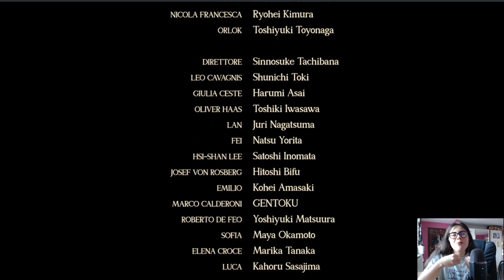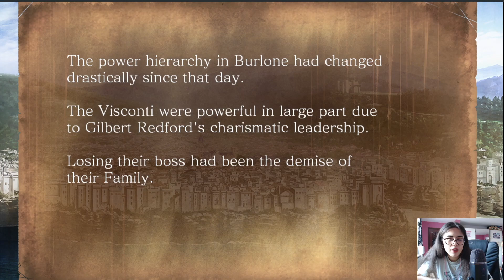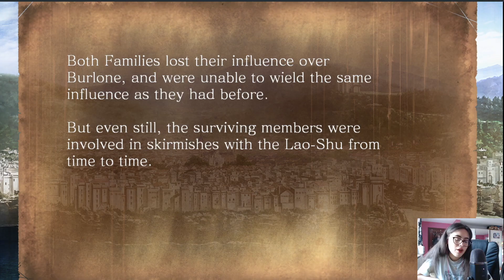Piofiore Fated Memories│Yang, Good ending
°̩̥˚̩̩̥͙°̩̥‧̥·̊‧̍̊ ♡ °̩̥˚̩̩̥͙°̩̥ ·͙*̩̩͙˚̩̥̩̥*̩̩̥͙·̩̩̥͙*̩̩̥͙˚̩̥̩̥*̩̩͙‧♡ °̩̥˚̩̩̥͙°̩̥ ♡ ‧̍̊·̊‧̥°̩̥˚̩̩̥͙°̩̥‧̥·̊‧̍̊¡Ábreme! ‧̍̊·̊‧̥°̩̥˚̩̩̥͙°̩̥‧̥·̊‧̍̊ ♡ °̩̥˚̩̩̥͙°̩̥ ·͙*̩̩͙˚̩̥̩̥*̩̩̥͙·̩̩̥͙*̩̩̥͙˚̩̥̩̥*̩̩͙‧♡ °̩̥˚̩̩̥͙°̩̥ ♡‧̍̊·̊‧̥°̩̥˚̩̩̥͙°̩̥‧̥·̊‧̍̊

Hola a todos, bienvenidos al canal tanto como si es por primera vez. FIN DE LA RUTA DE YANG! Bueno, como tal... Todavía nos queda el extra 🥹 .Nos vemos en el siguiente vídeo, gracias por verme ( ＾◡＾)っ ♡

por si quieres ver que leo/saber algo de mi vida ☆*ヾ(- ∀・*)*+☆